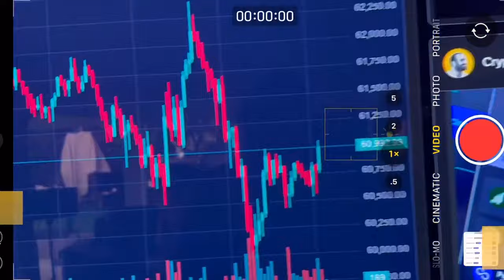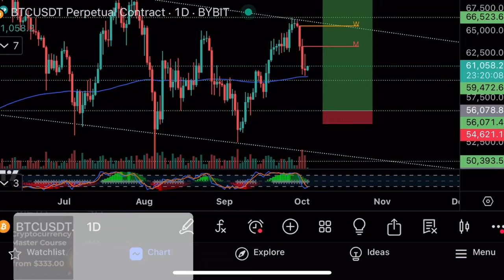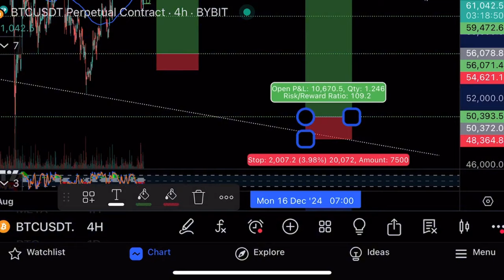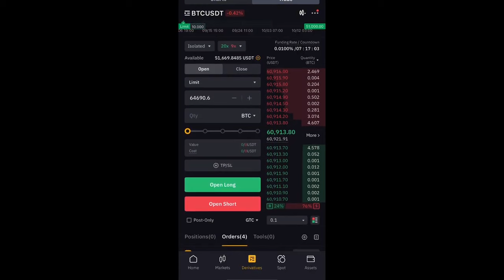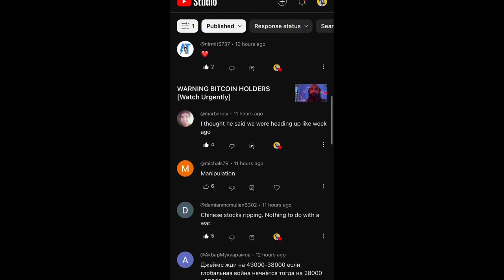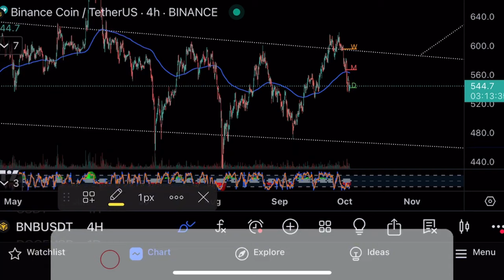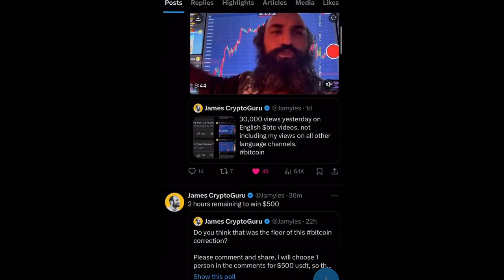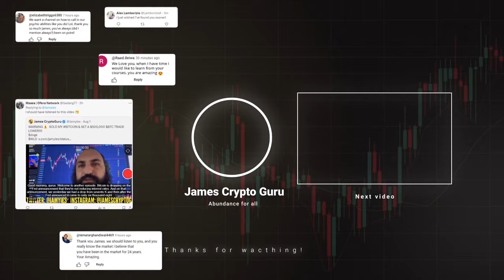Как торговать на таком рынке?⚠️Технический анализ биткоина